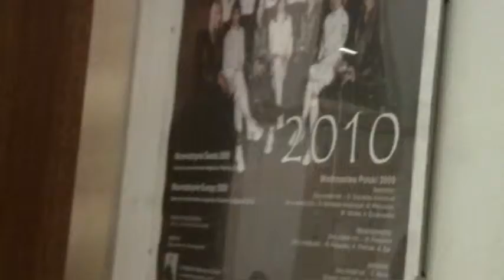pokaler i warszawa